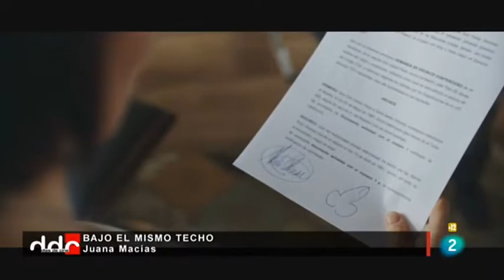Bajo el mismo techo. Días de Cine. TVE